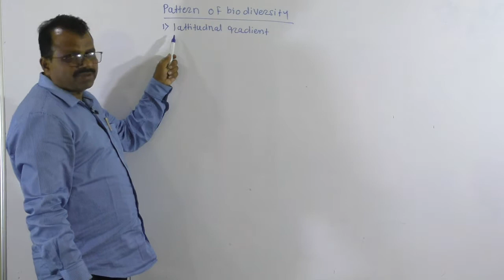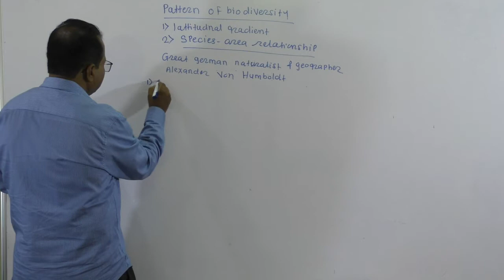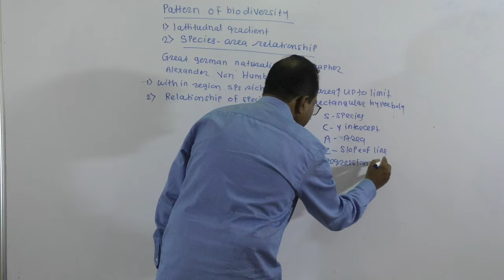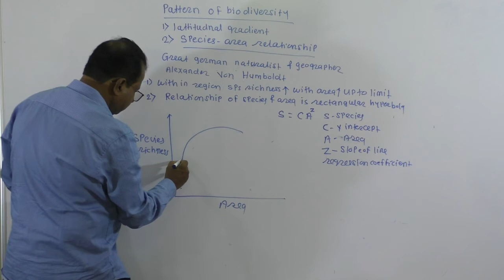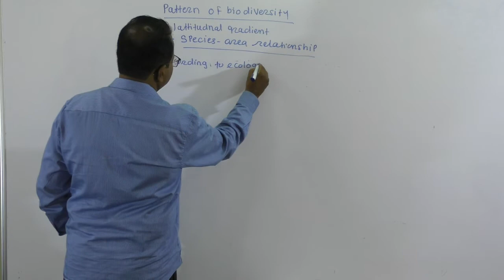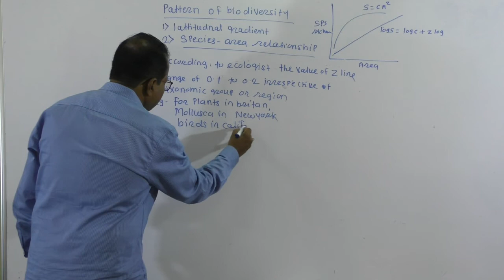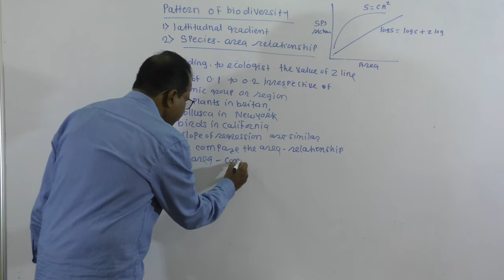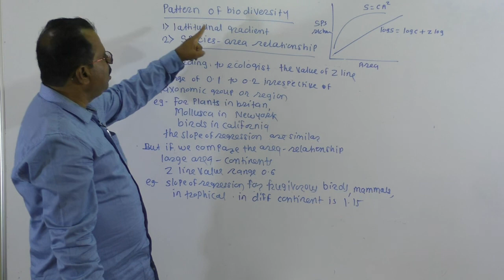6 Biodiversity & conservation Pattern of biodiversity 2